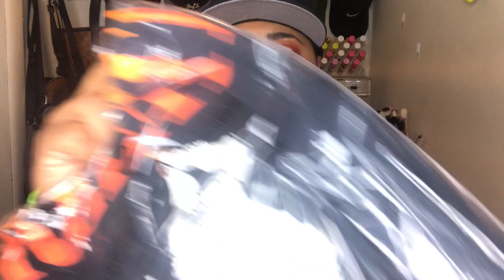Jeffree Star Cosmetics Halloween Mystery Boxes | Deluxe Box| Unboxing | Giveaway | Part 2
JSC Part 1 vid 👇🏾👇🏾👇🏾👇🏾

✅ Rate the vid/👍🏾or👎🏾
✅ Comment a 👻 emoji & fav JSC product
Ends 11/1 11:59PM GoodLuck❌❌🆑❌❌

I finally got my JSC premium mystery box, still waiting for the deluxe to arrive but it’s all good I’m still souped. If u haven’t yet, please subscribe to my channel, like or dislike the vid depending on how you feel, and Comment down below say hey what’s good, btw hit the bell to be notified whenever I upload.
Codes to save Coins 💰💰💰